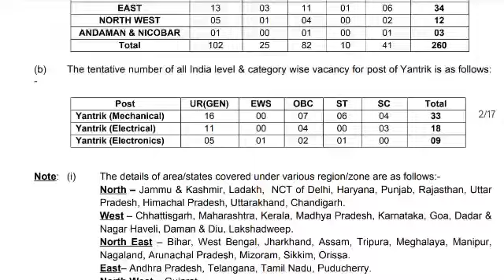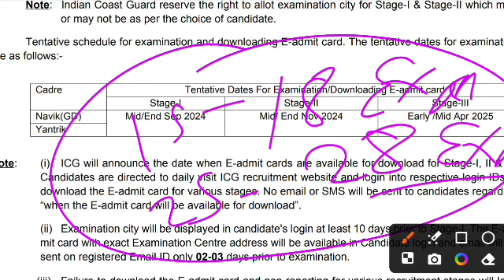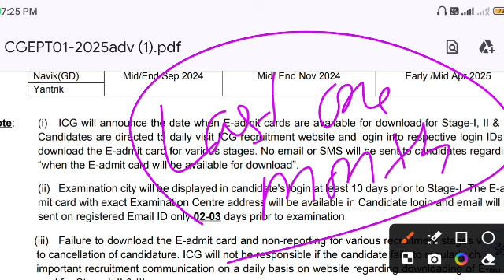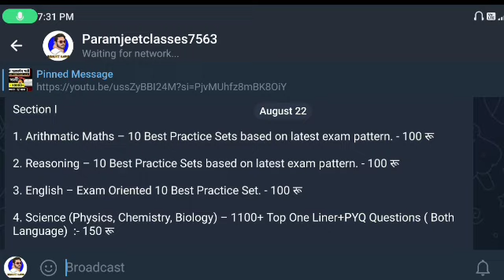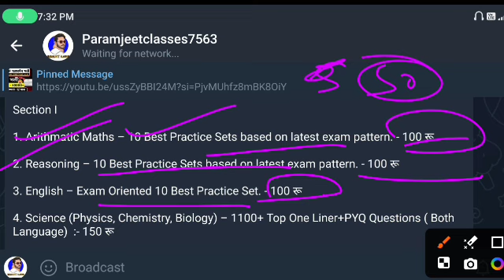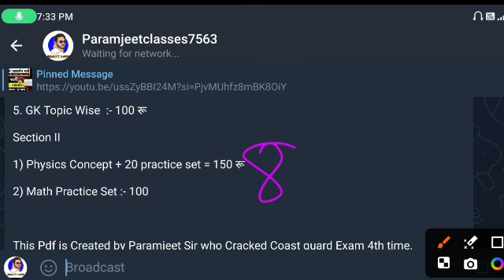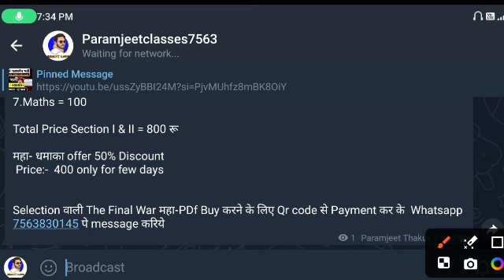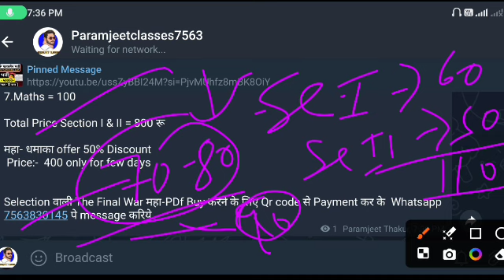Coast Guard Exam Date 2024 | Coast Guard Exam Kab hoga | ICG Exam Date 2024 | Last Time Strategy..?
Coast Guard Merit List 2024 Kab Aayega | Coast Guard Final Merit List Kab Aayega | ICG Merit list, coast guard final cut off,
coast guard final cut off 2024,
coast guard final result kab aayega, coast guard joining letter kab aayega, coast guard merit list 2024,coastguard merit list 2024,
coast guard merit list kab aayega,
coast guard merit list 2024 kab aayega
coast guard merit list cut off